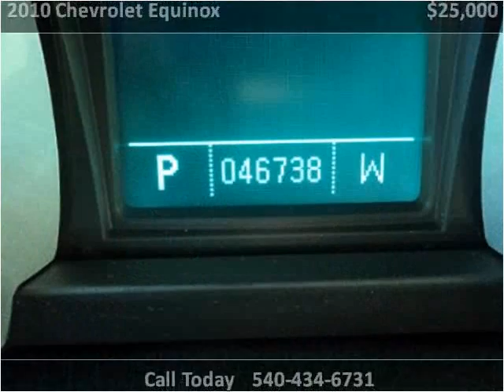2010 Chevrolet Equinox Used Cars Harrisonburg VA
This 2010 Chevrolet Equinox is available from Joe Bowman Auto Plaza.